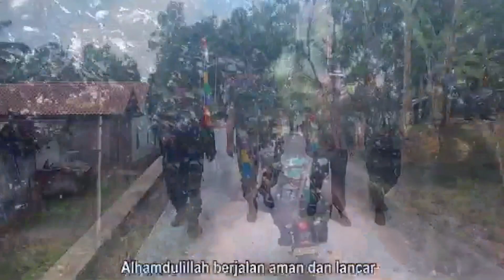Berkat TMMD kini Masyarakat Jadi Senang